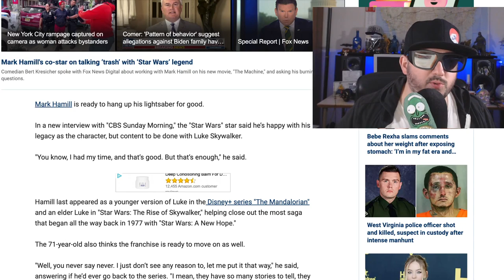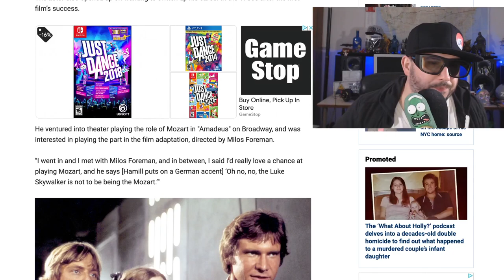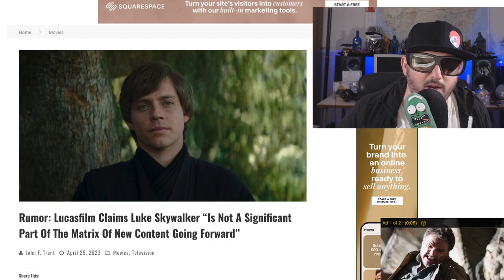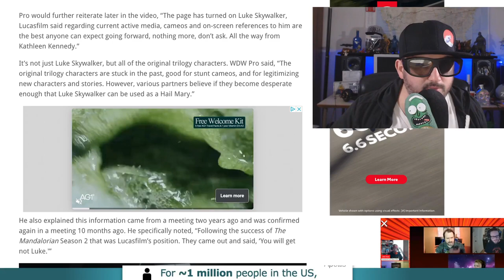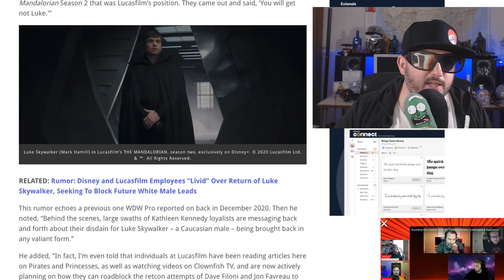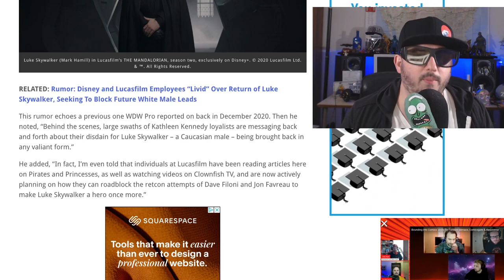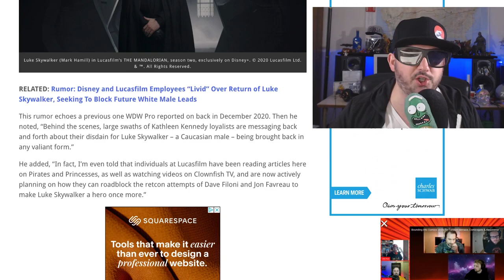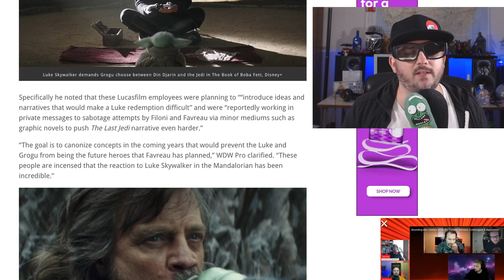Luke Skywalker Retires, Mark Hamill hangs up his lightsaber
Z reacts to a markhamill interview about lukeskywalker talking about his retirement from the character and the franchise.